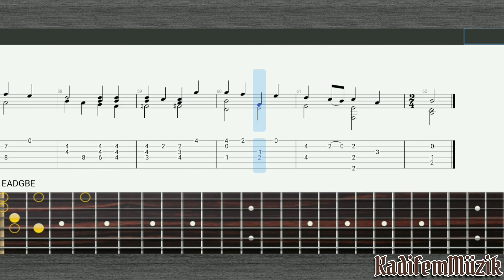Gavota al Estilo Antiguo by Agustin Barrios Easy Fingerstyle Guitar Tutorial Tabs